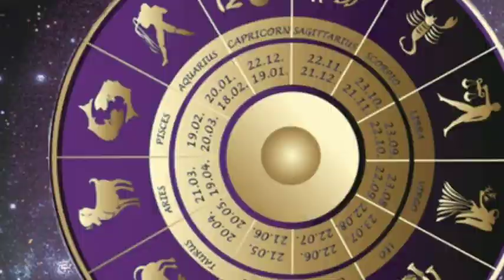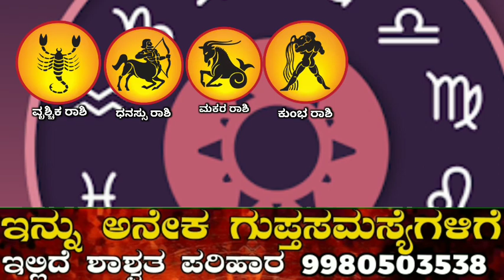3ನೆ ಶ್ರಾವಣದ ಆಗಸ್ಟ್ 19 ಶುಭ ಶುಕ್ರವಾರ ಇಂದಿನಿಂದ ಈ 5 ರಾಶಿಯವರಿಗೆ ಬಾರಿ ಅದೃಷ್ಟ ಮಹಲಕ್ಷ್ಮೀದೇವಿ ಕೃಪೆಯಿಂದ!!